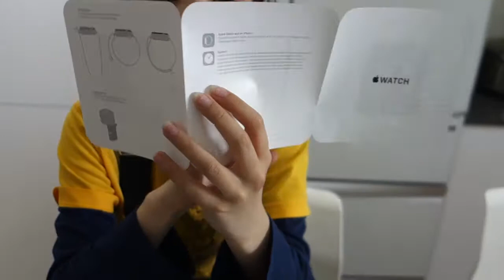Apple Watch Series 3 Milanese Loop Unboxing GPS + Cellular Stainless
Unboxing of a Apple Watch Series 3 with Milanese Loop by Minnie. What's included and how to unwrap!   Minnie's product review.

Apple watch series 3 stainless steel 42mm